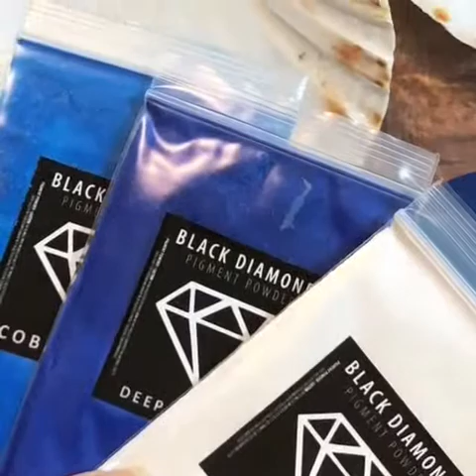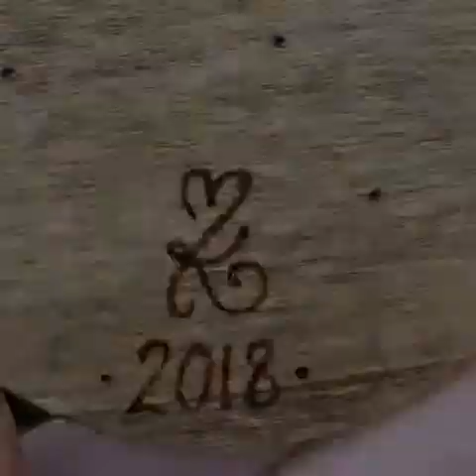DIY Room Decor! 15 Diy Room Decorating Ideas, DIY Ideas for Girls (DIY Wall Decor, Pillows, etc.)